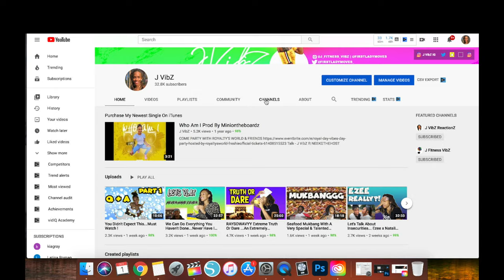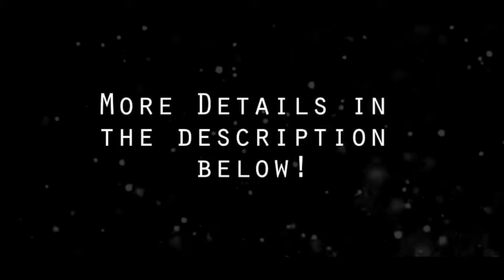When The Family Feuds ...Natalie Speaks Reaction...Must Watch !